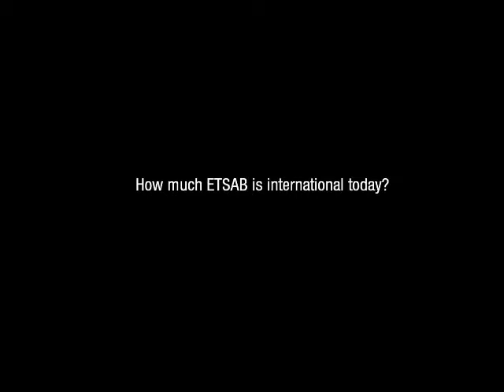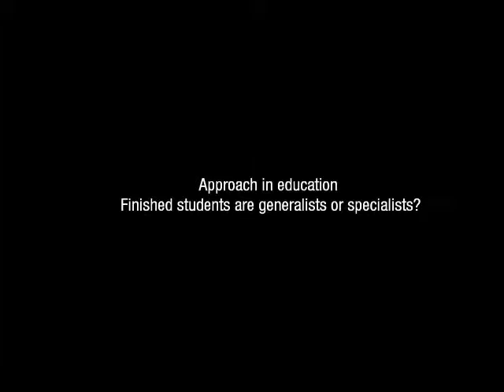EScapes.01 - Karin Hofert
Karin Hofert, Vice-Dean International Relations
ETSAB.UPC; Barcelona